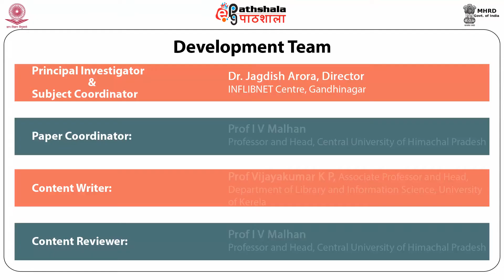LS P12 M-11. Library authority, leadership and decision making mechanisms